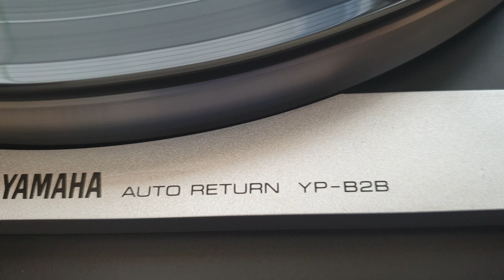Yamaha YP-B2B made in Japan 1977-79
Description
Features include an auto-return, auto-cut record playing mechanism. This is an auto-return system in which the turntable stops when a record has finished playing. An auto-cut mechanism on the YP-B2 enables you to switch off the record playing at any point.

A high-fidelity, s-shaped static balance pipe arm is used, and together with the arm base it keeps vibration to a minimum.

Special semi-circular rubber insulators improve the overall vibration resistance of the turntable and prevent howling.

A handy hydraulic cueing device assures smooth lifting and lowering of the tonearm, protecting the record and the stylus from damage.

The headshell is designed according to EIA international standards.

Specifications
Motor: 4-pole synchronous

Platter: 300mm die-cast aluminium

Speeds: 33 and 45rpm

Drive system: belt drive

Signal to noise ratio: better than 62dB

Wow and flutter: 0.08% wrms

Tonearm: s-type static balance

Effective length: 215mm

Overhang: 15mm

Dimensions: 435 x 140 x 360mm

Weight: 6kg